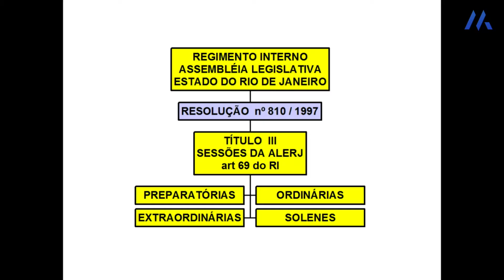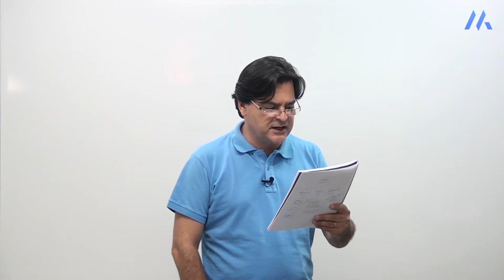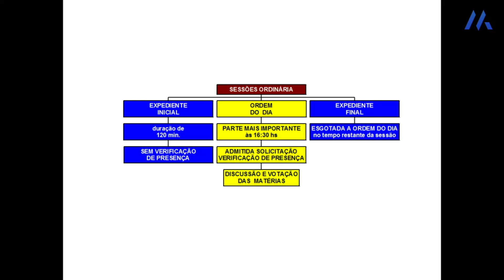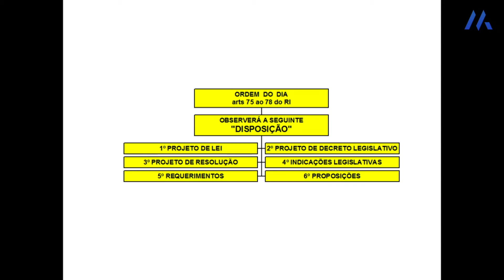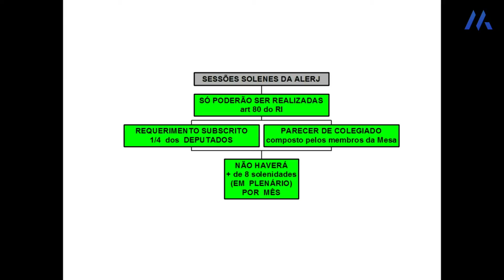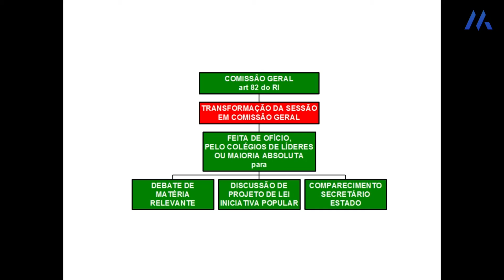3. Regimento Interno da ALERJ: Sessão da ALERJ.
Assistam ao módulo completo sobre Regimento Interno da ALERJ com o professor Luiz Jungstedt! Essa é a parte 4.

Professor:

DicasMaster, dicas importantíssimas para quem deseja passar em concursos jurídicos. Não perca essa!